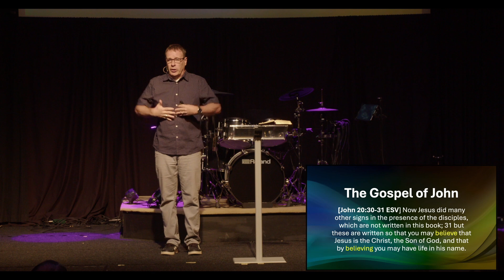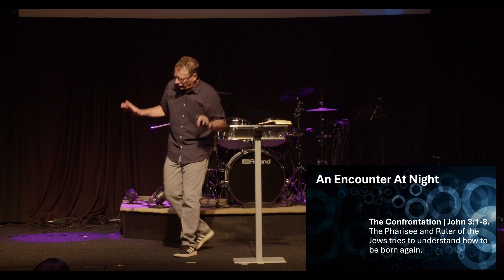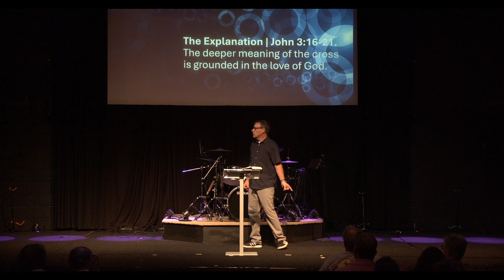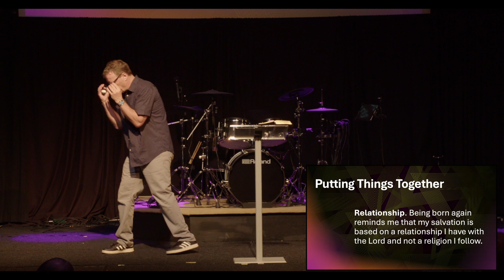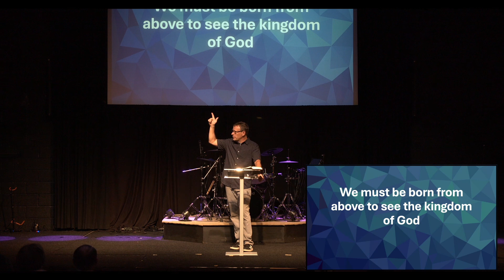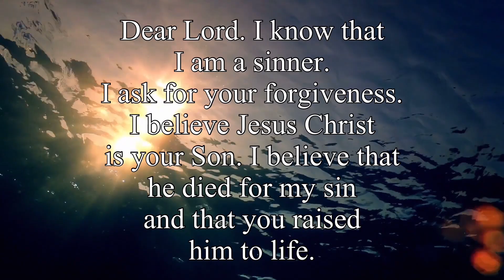My Seven Series (Part 4) 06/23/2024